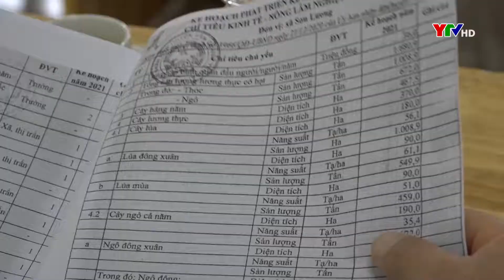Đồng chí Giàng A Tông – Chủ tịch UBMTTQ tỉnh làm việc tại huyện Văn Chấn